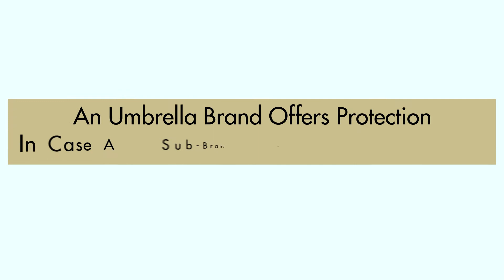How to Name My Personal Brand with Canon Wing (aka Cannon), Branding Expert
How to Name My Personal Brand

❤️Here’s Your ANSWER KEY for PASSING THE BLINK TEST❤️

Mrs. Field's Cookies, Martha Stewart and Calvin Klein are brands named after people and are some of the most desirable brands. But then, Google, Microsoft, and Apple are not, and are still the most successful brands in the world. Should you choose to name your personal brand after yourself or opt for an umbrella brand name? Branding expert and namer Canon Wing explains the pros and cons of both in this episode of Inspiration to Millions. Don’t miss this chance to get vital insights into growing your brand.

Top Tips

✅ A brand can have a personal name such as Calvin Klein or Martha Stewart, or it can be an umbrella brand name such as Apple, Google, or Microsoft. Both options have their pros and cons.

✅ It is as easy or difficult to build a personal name brand as an umbrella brand. The difference is in the benefits of these two options, not the ease of doing.

✅ A personal name brand makes sense for a person who is a celebrity since the name does its own marketing because of its fame. However, there are limitations to this since the celebrity has to be personally involved and responsible.

✅ With a generic or umbrella brand name, it is possible to sell, license, repurpose, or franchise the brand. This is much more difficult with a personal name brand.

✅ The Blink Test helps you decide which brand name evokes the right emotions in your ideal audience.

Have Questions? I Love Questions Because The Courage To Ask Is The #1 Most Powerful Tool We Have To Learn.